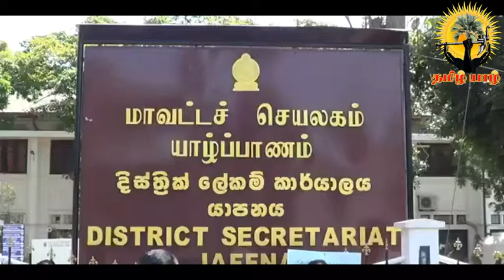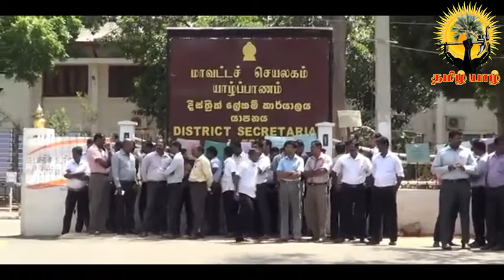யாழ்.மாவட்டத்தில் ஆர்ப்பாட்டம் முன்னெடுக்கப்பட்டது.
Tamilyarl.com